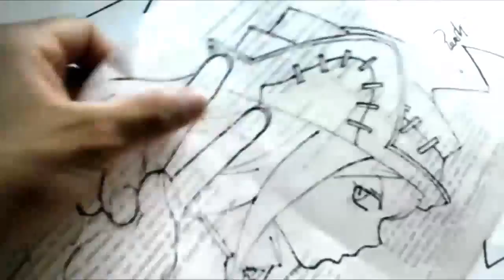SOUL EATER Mira Y Animate a Dibujar A LIZ T XDEIOS